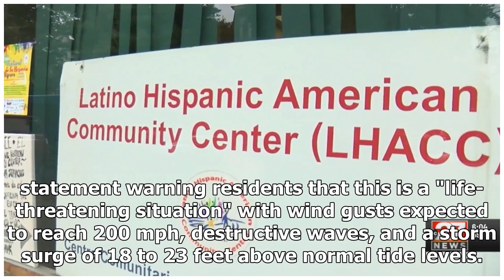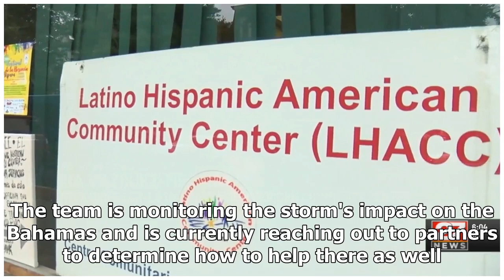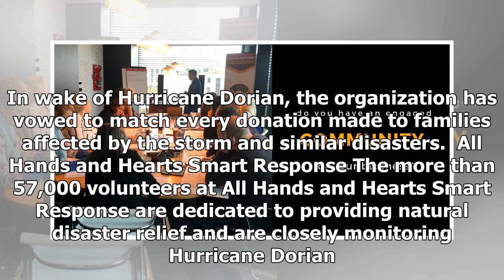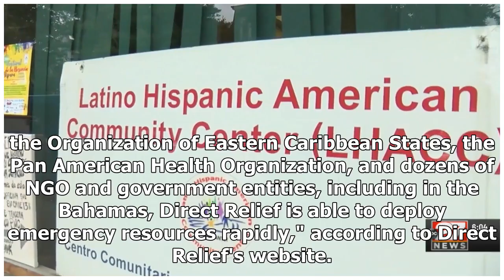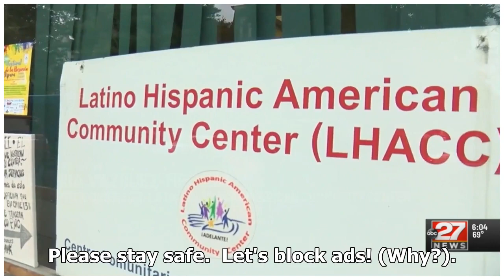How to help the communities affected by Hurricane Dorian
Image: National Oceanic and Atmospheric Administration By Nicole Gallucci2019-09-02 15:31:57 UTC Hurricane Dorian is currently wreaking havoc on Grand Bahama Island and is expected to move towards Florida, South Carolina, North Carolina, and Georgia over the coming days. The storm, which was origina...